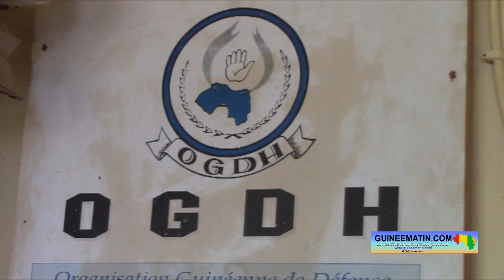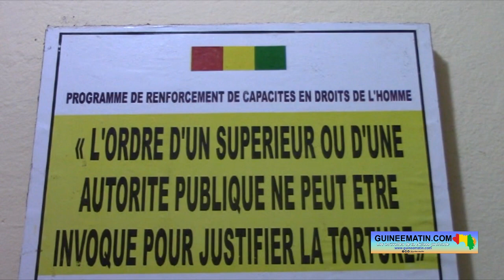Evasion de la maison centrale de Conakry : l'OGDH s'inquète et appelle à la résistance aux menaces